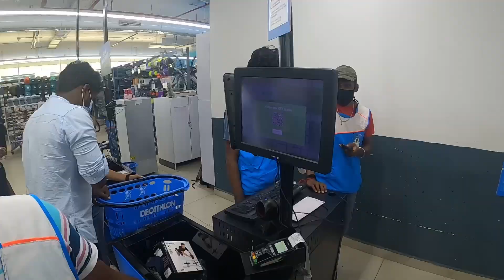DREAM TRAVEL GEARS FROM DECATHLON | SO COSTLY💔🥺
Hi

we are planning to travel with a cause
SAVE NATURE FOR FUTURE
 WE EXPECT YOUR ALL SUPPORT

*Camping table* -

*Trek shoe* -